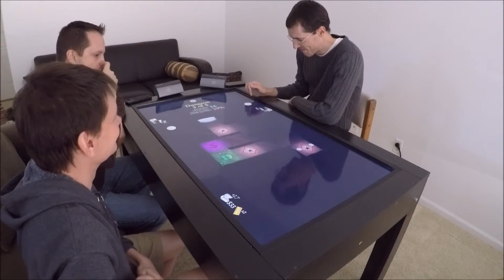Dungeon Raiders 2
Here's the first play of Dungeon Raiders 2, my take on the press-your-luck genre.  It'll be available at DarkInfinitySoftware.com in December 2015.